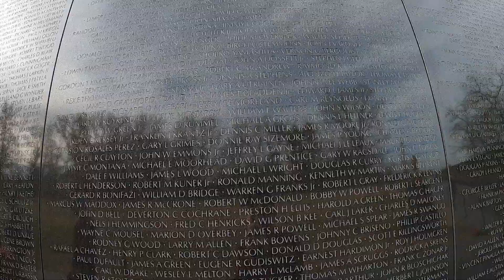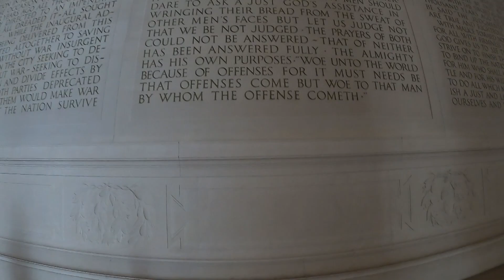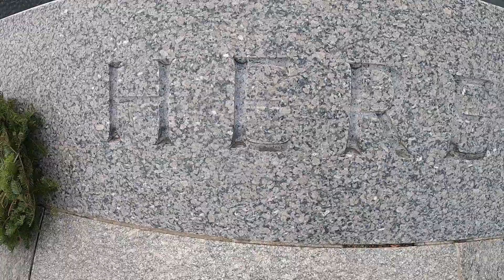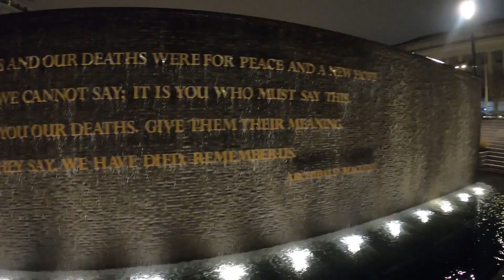Washington DC with Grandkids!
DC with grandkids!  A weekend in Washington DC with our oldest littles.
Vietnam Memorial, World War 2 Memorial.  The Willard Hotel, Washington Monument, Van Gogh Exhibition and much more.  We really had a good time with these hoodlums!!  We love you guys!